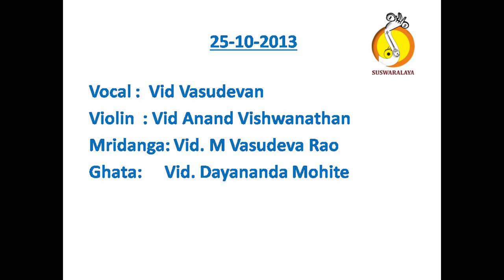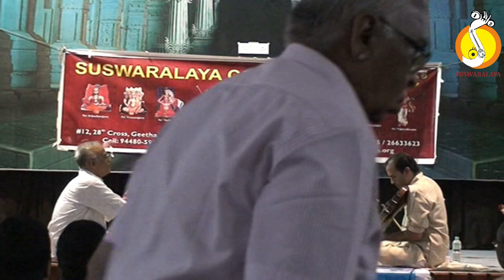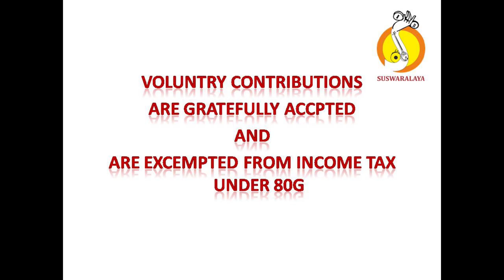7 SAROJA DALA NETRI SHANKARABHARANA ADI SHYAMASHASTRY